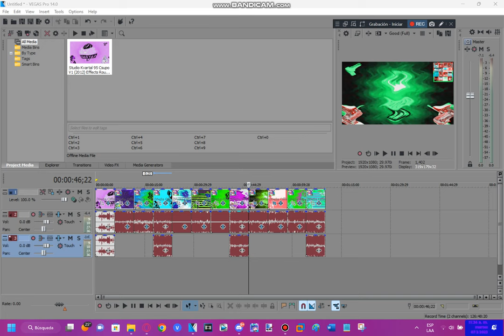Tutorial - How To Make 1.0 TIMIMRF3410 Not Sure What I Did To X